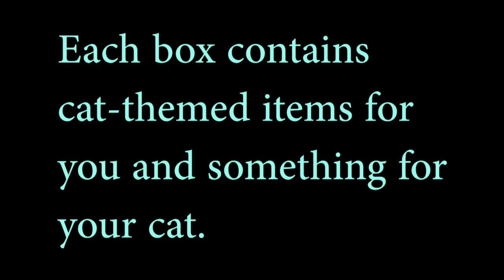CatLadyBox Unboxing and Review | January 2021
I want to thank CatLadyBox for another catastic box! CatLadyBox is a monthly subscription box for cat lovers. Each box contains cat-themed items for you and something for your cat. This was the Mew Year box, and the first item we saw was the set of 2 crystal inspired glasses, purrfect for a cocktail. Next we got an adorable snowball cat pen, human ADORES this! Not only is it good for taking notes, it makes a good scepter for my King costumes. I got a super cute penguin toy and a fun snowball dangly toy! Lastly we got a 2021 shirt that looks amazing on me! We loved this box, and we're excited for next month's valentine box!!! You can treat yourself to one by visiting Thanks CatLadyBox!